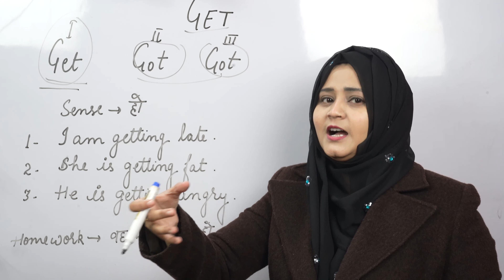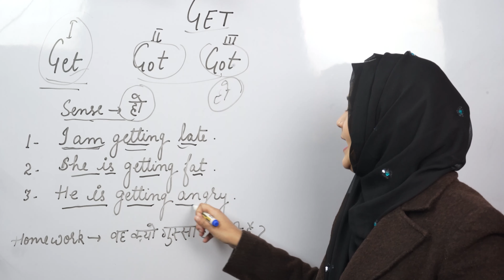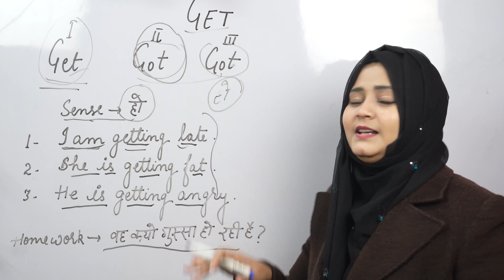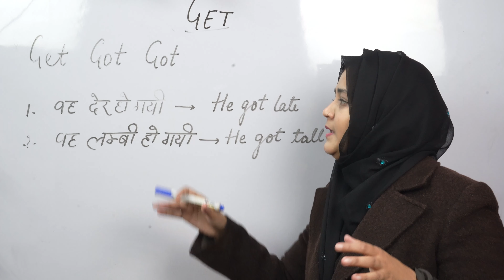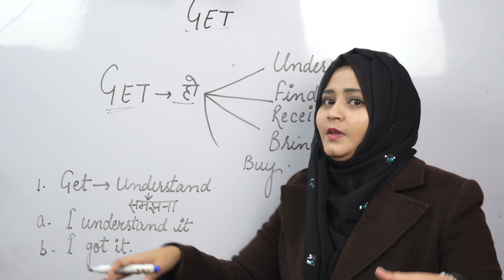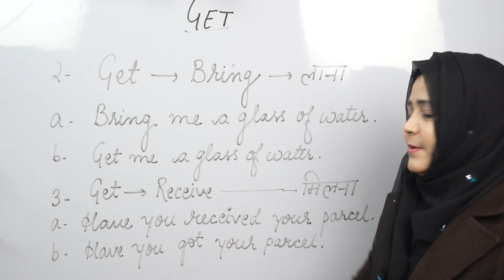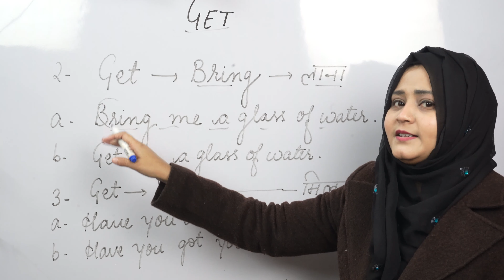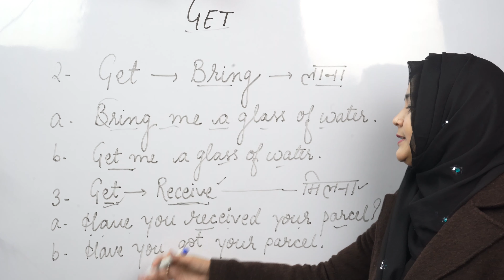Different ways to use the word "GET" in English | सिर्फ एक शब्द से English बोलना शुरू करें